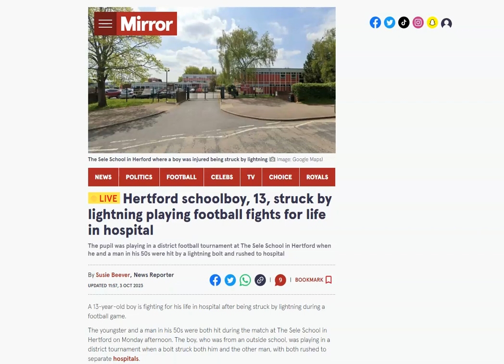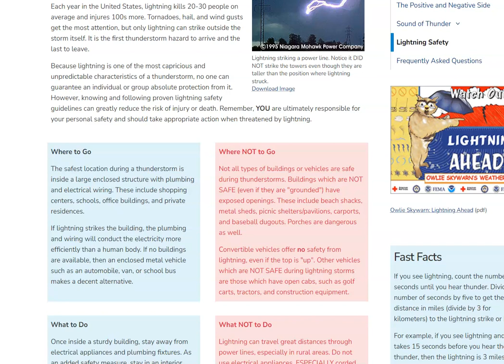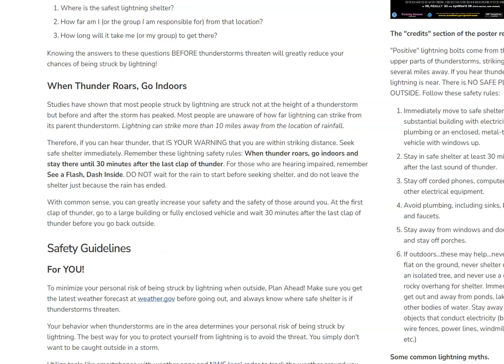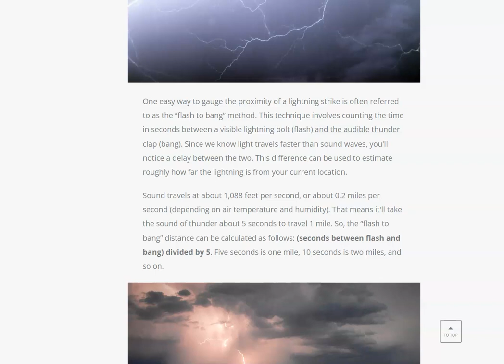What A Save! Lightning Strikes 13 Year Old Soccer Player